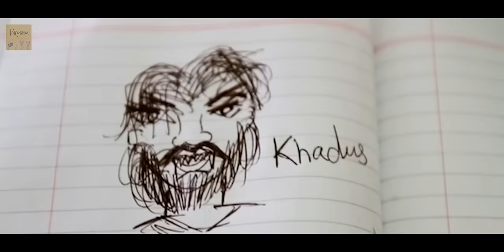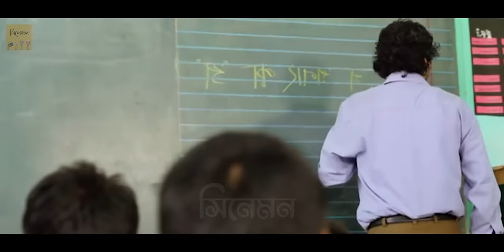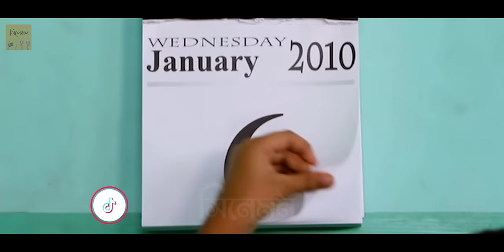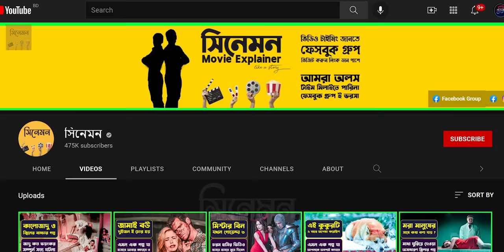অভাবে সারাদিন পানি খেয়ে কাটায় ছেলেটি | Movie Explained in Bangla | Drama Comedy | Cinemon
🔴 Story of mysterious poor boy. A tiffin box changes his life.

অভাবে সারাদিন পানি খেয়ে কাটায় | Movie Explained in Bangla | Cinemon